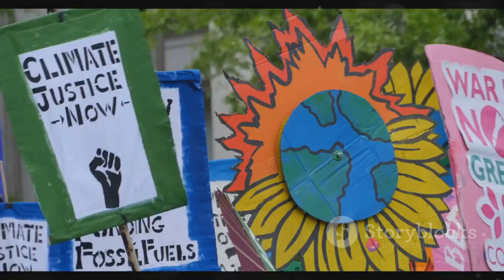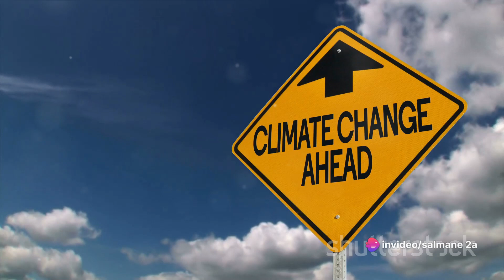Have we lost control of global warming and climate change😱🔥🔔?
The issue of global warming and climate change remains a critical and urgent challenge. While there have been significant efforts to address climate change, the overall trajectory suggests that more needs to be done to limit global temperature increases and mitigate the impacts.

Key points to consider:

Continued Greenhouse Gas Emissions:
Despite international agreements such as the Paris Agreement, global greenhouse gas emissions have continued, contributing to the warming of the planet. Some sectors, such as transportation and industry, still heavily rely on fossil fuels.

Increasing Temperatures:
Average global temperatures have been rising, leading to observable impacts such as more frequent and severe heatwaves, changing precipitation patterns, and the melting of ice caps and glaciers.

Extreme Weather Events:
The frequency and intensity of extreme weather events, including hurricanes, wildfires, floods, and droughts, have increased in various regions, causing significant damage to ecosystems and human communities.

Loss of Biodiversity:
Climate change is a major driver of biodiversity loss. Shifts in temperature and habitat disruption threaten numerous plant and animal species, affecting ecosystems and the services they provide.

Sea Level Rise:
Melting ice sheets and glaciers contribute to rising sea levels, posing risks to coastal communities and low-lying regions. This can result in increased flooding and salinization of freshwater resources.

Positive Feedback Loops:
Certain feedback loops, such as the melting of permafrost releasing additional greenhouse gases, could amplify the warming effect, leading to a more rapid and severe climate change.

Global Cooperation:
International efforts to combat climate change have seen progress, but there is a need for stronger and more coordinated actions. Commitments made by countries need to be translated into concrete policies and measures to reduce emissions.
It is important to note that there is ongoing research and global initiatives focused on finding solutions, transitioning to renewable energy sources, and building resilience against the impacts of climate change. Technological advancements, policy changes, and shifts in public awareness and behavior can contribute to addressing the issue.

Public awareness, activism, and advocacy for sustainable practices are crucial in influencing policy decisions and fostering the necessary changes. While the challenges are significant, it is not accurate to say that we have completely lost control. However, urgent and concerted efforts are required to limit the extent of global warming and its associated impacts.